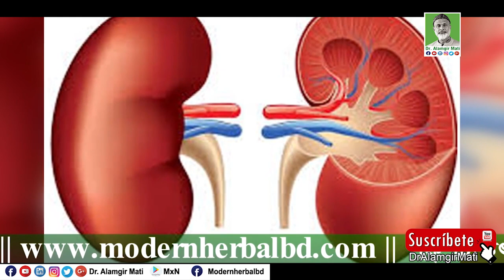প্রস্রাব হলুদ হলে কি করবেন l What to do if the urine is yellow l Dr. Alamgir Mati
মোবাইলঃ ০১৯১-১৩৮-৬৬১৭
বিনা ভিজিটে চিকিৎসা নিন।
ডা.মুকুল-০১৭১২৫৬১৬৭৯
ডা.হানিফ-০১৭১৫২২৯৩৪৭
ডা.আসমা-০১৬৮১৩৫৫০৮৬
ডা.জুয়েল-০১৭১৬৫৬৪১০১